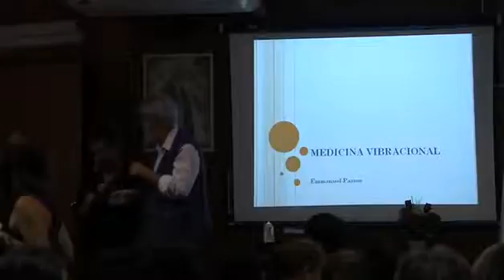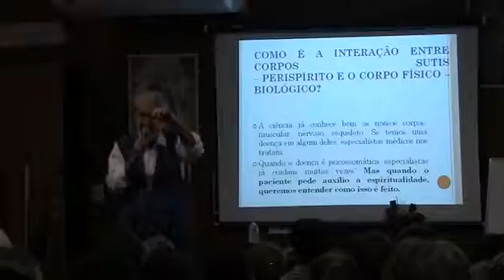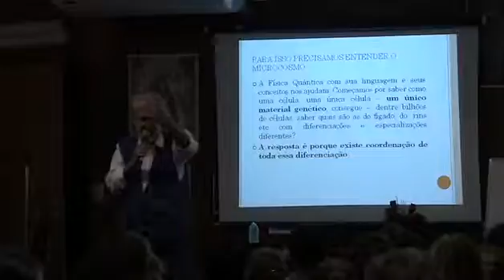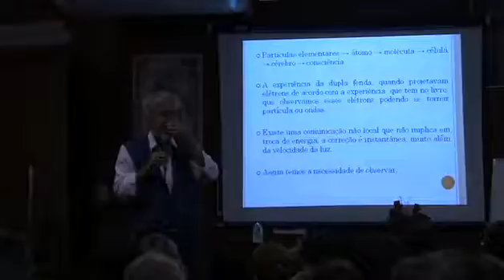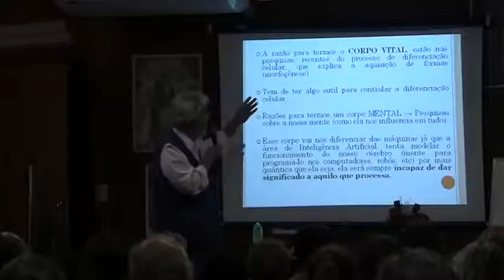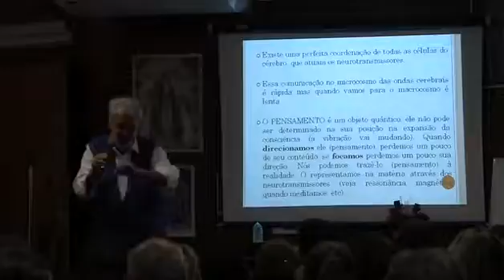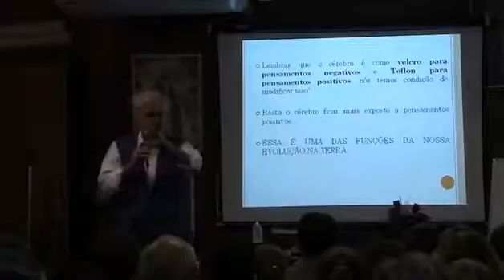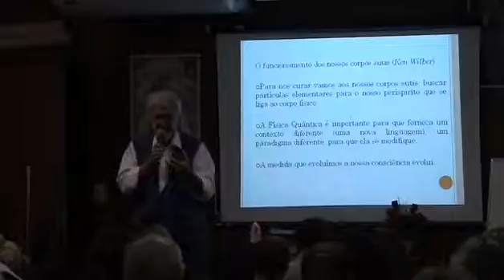Medicina Vibracional - Palestra com Emmanuel Passos em 18/11/2013